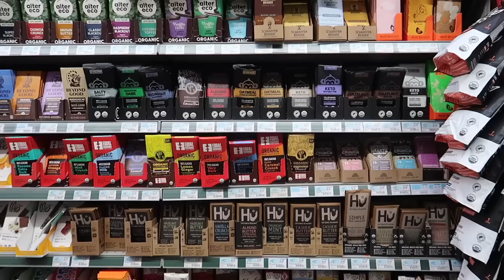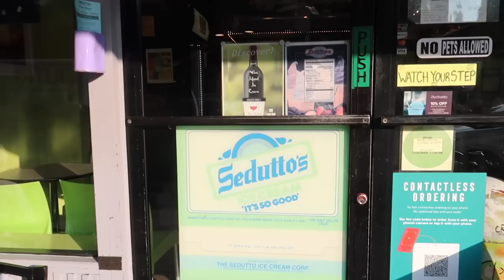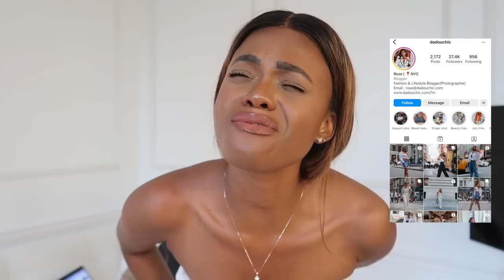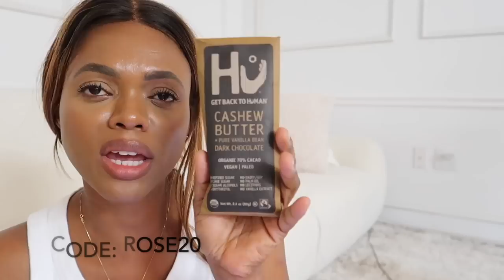NYC VLOG: 2 Months Update Breast Reduction Surgery, Bloating Cure, Losing A loved One ...| DadouChic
Bonjour everyone & welcome back to Dadouchic!  Losing A loved One, Breast Reduction Surgery 2 months Update & how to cure bloating!

BANANA R F BUSTIER
the comfiest bra
TANK TOPS
HOUSE SHOES
white tee
CTZN COSMETIC lipstick
WHITE T-SHIRT

My Jewelry : Description of the pieces I wear.

~~~BEAUTY ~~~
RISEWELL DISCOUNT: DADOUCHIC10

Xoxo,Rose